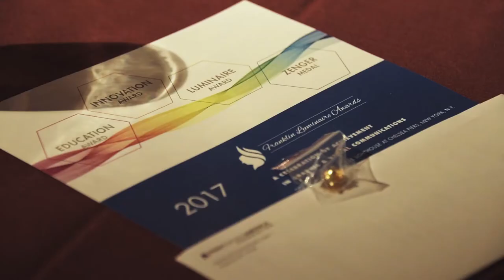2017 Franklin Luminaire Awards | Michael Duggal, Zenger Community Service Medal